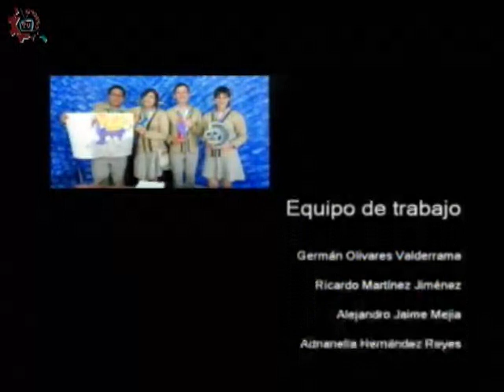20170627-CE1617/Cavilando ando/Criminología o Criminalística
Cavilando ando. Criminología o Criminalística. Invitada: Andrea Huerta. Conduce: Guillermo Gómez. Fecha de emisión: 27 de junio de 2017. Este y otros programas los puedes ver